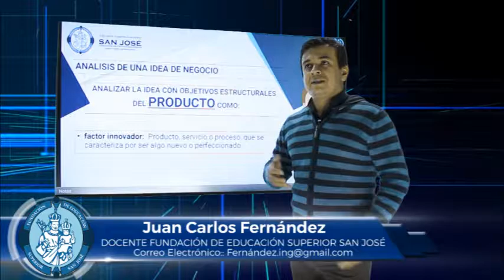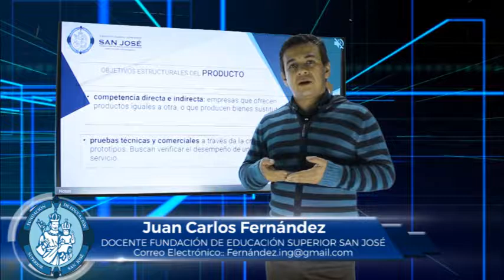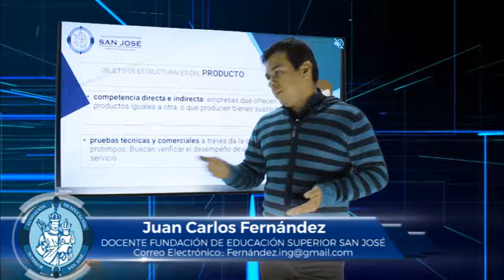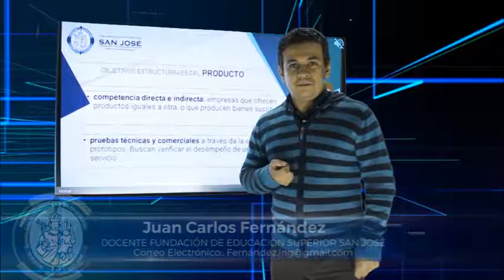JUAN CARLOS FERNÁNDEZ MATERIA FORMACIÓN EMPRENDEDORA TEMA ANÁLISIS DE UNA IDEA DE NEGOCIO 1